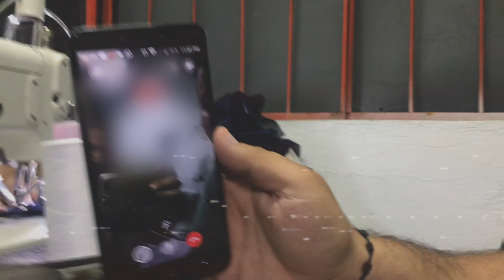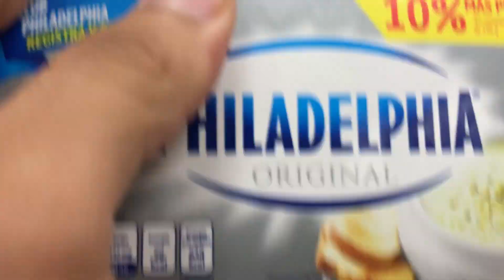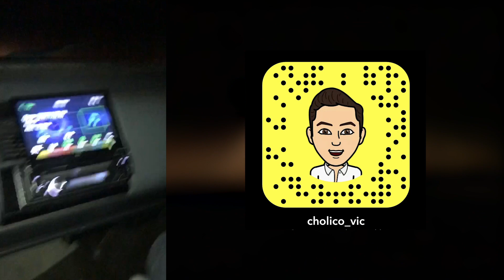MEXICO VLOG | LOQUERAS EN MEXICO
Sort of like my Zacatecas blog. It is just a bunch of clips of my family from my trip to Mexico put together.Hope you guys enjoy the video!